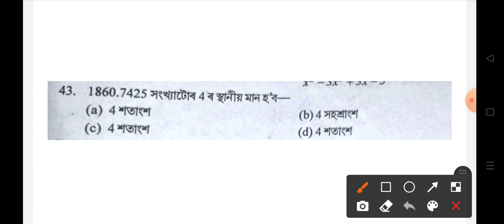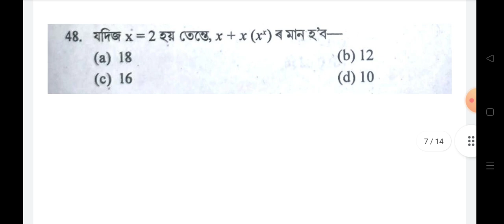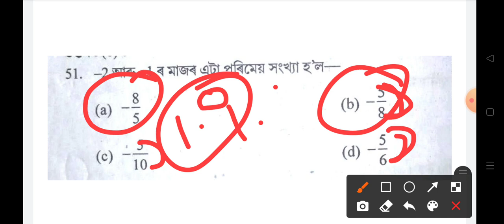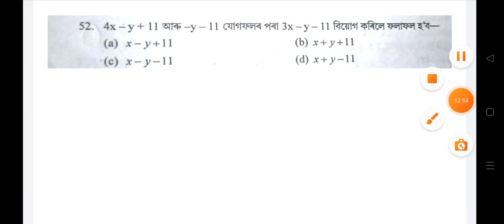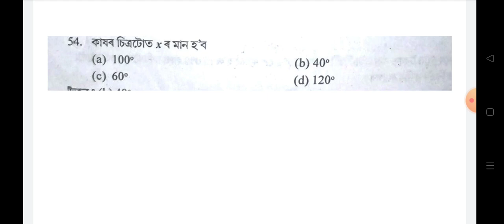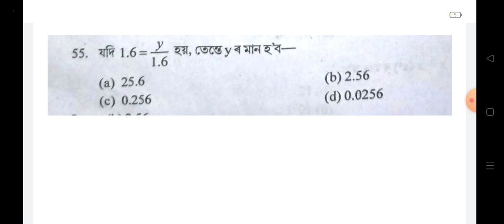SCERT D.el.ed Pre Entry Test(PET) 2022|General Mathematics|D.el.ed Previous Year Question Paper 2017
Cover Topic-

Scert d.el.ed pre entry test 2022
Assam d.el.ed admission 2022
Pre entry test date syllabus
Scert assam D.EL.ED PET 2022
Scert eligibility application date
scert d.el.ed
scert d.el.ed syllabus
scert assam d.el.ed question paper
assam d.el.ed 2022
scert d.el.ed pre entry test question answer
scert d.el.ed entrance questions papers
Scert d.el.ed pet answer key
d.el.ed questions on Gk
 d.el.ed Assam
scert Assam
 D.El.Ed entrance exam question Assamese

d.el.ed Assam
scert Assam